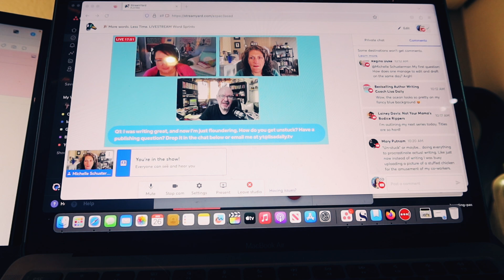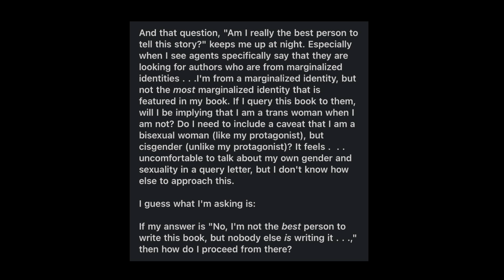"Do I owe publishers full disclosure about my identity?"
This week, I finished my middle grade mystery (woo!) and I received an email that's got me worked up. I'm asking for your input and advice because I'd like to get into this topic next week.

SUPPORT INDIES!